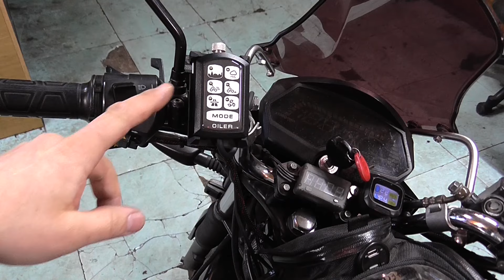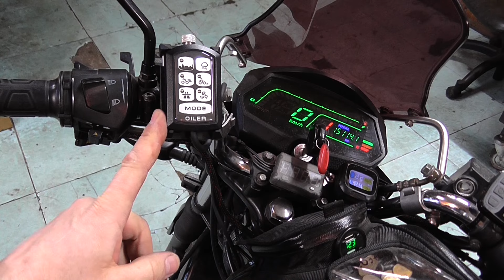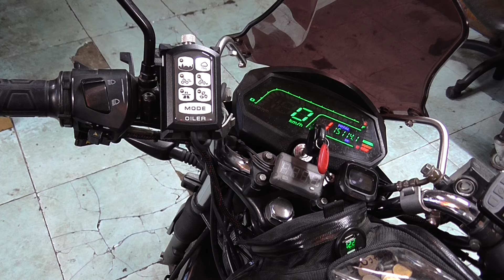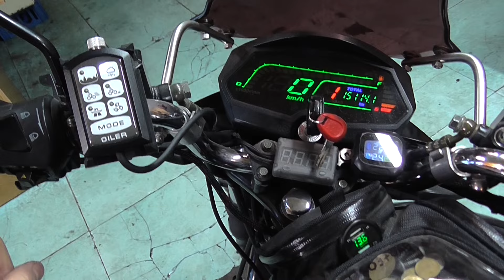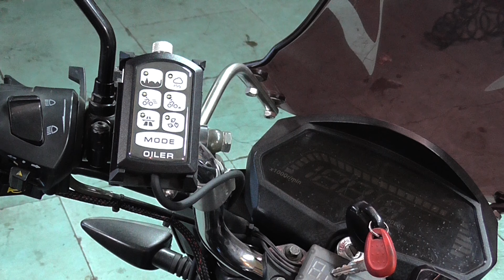Автосмазчик цепи мотоцикла OILER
Автосмазчик Збільшує термін служби ланцюга до 2-х разів!
за допомогою подвійної форсунки подає масло безпосередньо спочатку на провідну зірку мотоцикла, а потім за інерцією під час обертання зірки масло стікає на ланцюг, змащуючи при цьому сальники і ролики